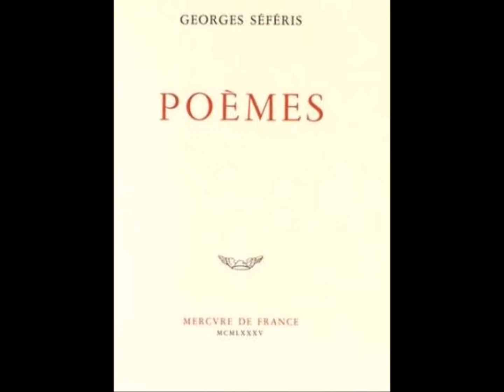Notre pays est reclos (extrait), Georges Séféris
voix de Jean-Claude Michel

Notre pays est reclos, tout en montagnes
Qui ont pour toit,
jour et nuit, le ciel bas.

Nous n’avons pas de fleuves, nous n’avons pas
de puits, nous n’avons pas de sources.
Quelques citernes seules,
vides aussi ; elles résonnent et pour nous sont des objets d’adoration.

Un son mort et vacant,
semblable à notre solitude,
Semblable à notre amour,
semblable à nos corps.

Cela nous paraît étrange
d’avoir pu autrefois construire nos maisons,
nos cabanes et nos parcs à moutons.

Et nos mariages avec leurs couronnes fraîches
et leurs bagues
Deviennent d’insolubles énigmes
pour notre âme.
Comment nos enfants ont-ils pu naître ?
Comment ont-ils grandi ?

Notre pays est reclos.
Les deux noires Symplégades
L’enferment.

Dans les ports
Le dimanche, quand nous descendons prendre l’air,
Nous voyons scintiller dans
le soleil couchant
Les épaves brisées des voyages qui n’ont jamais pris fin, des corps qui ne savent plus
comment aimer.